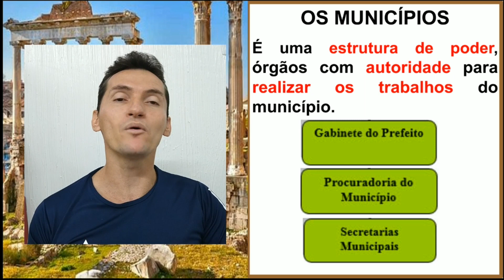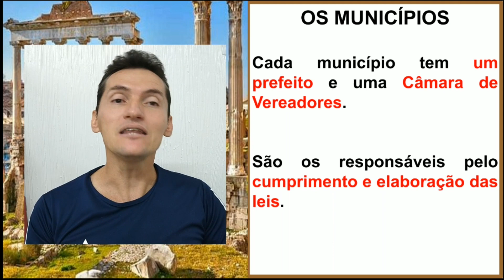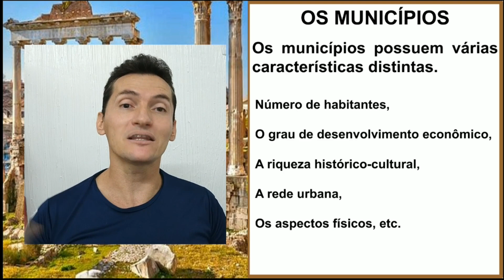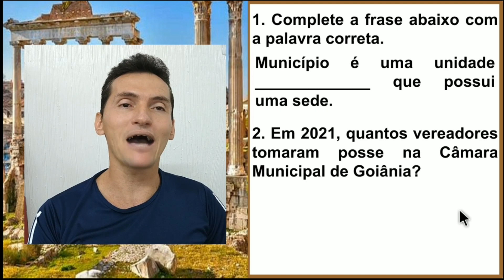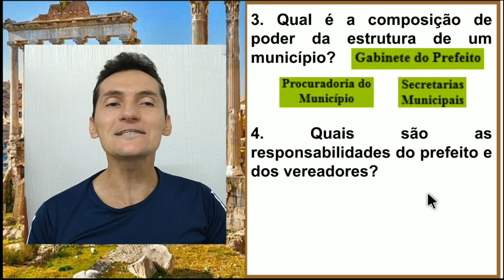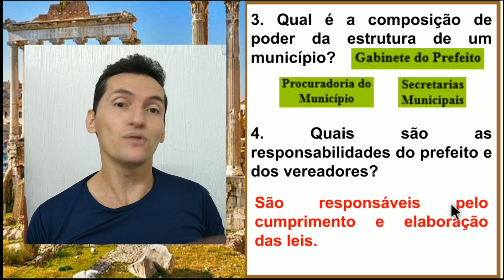4º ANO. DISCIPLINA: HISTÓRIA. TEMA: OS MUNICÍPIOS. PROFº EURIDE.